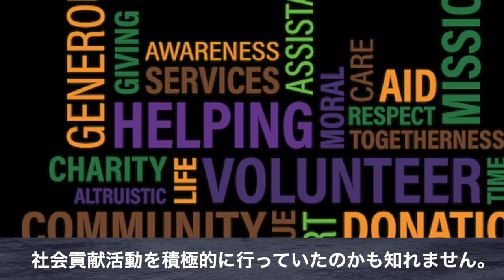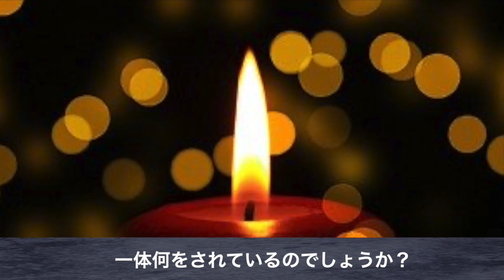川嶋あい、現在の姿が話題！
シンガーソングライターで活躍していた川嶋あいさん。

路上ライブからデビューし、若者からの憧れの的ですよね。

そんな川嶋あいさん、実はとても壮絶な人生を送っています。

そして現在の川嶋あいさんとは？

今回はそんな川嶋あいさんについて紹介したいと思います。